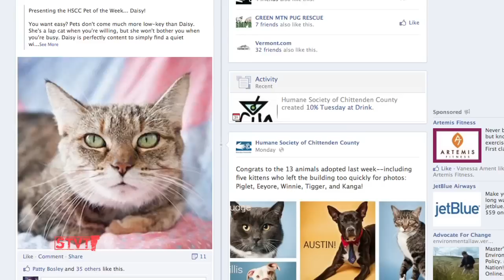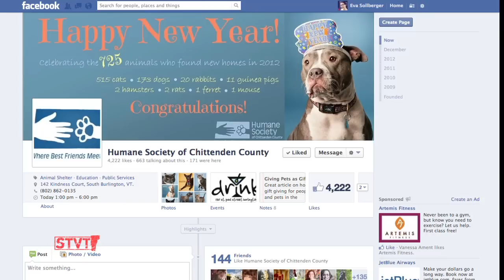A Photographer Duo Helps Animals Find Homes [SIV295]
1/3/13: Sometimes a good photo can play a significant role in a shelter animal's quest for a home. Kelly Schulze, the photographer behind Mountain Dog Photography, has been volunteering weekly at the Humane Society of Chittenden County since 2009 with her husband Ian, who is known as "The Cat Whisperer."  They have captured 1600+ animals' photos which have helped many of them find families. Eva visits them in action at the HSCC and takes a trip out to Monkton to meet their furry brood of 5 dogs, 6 cats and 5 chickens.

Music: The Smittens, The Coolest Thing About Love, "Baby, Don't You Know," "All the Love in the World"